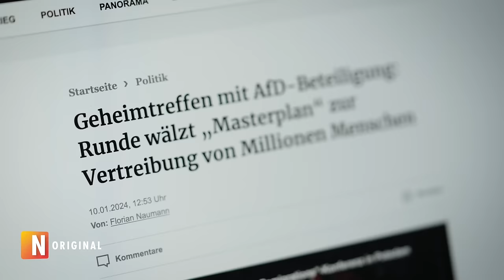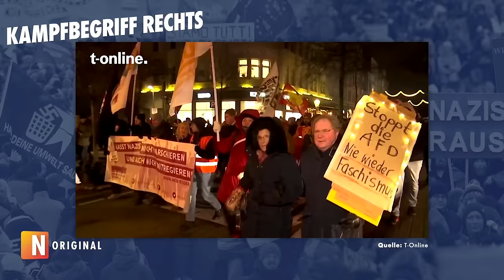„Demos gegen Rechts“ Wer und was WIRKLICH dahinter steckt | NIUS Original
Im Januar publiziert Correctiv eine Recherche zu einem privaten Treffen von CDUlern, AfDlern und dem Identitären Martin Sellner in Potsdam. Die Rede ist von „millionenfachen Deportationen“, die mediale Empörung ist enorm. Zahlreiche Bündnisse, Parteien und NGOs rufen zu Demonstrationen gegen Rechts auf. Immer wieder mischen sich linksextreme Gruppierungen und Islamisten unter die Demonstranten. Wissen die Bürger mit wem sie da Seite an Seite demonstrieren? Julian Reichelt und das NIUS-Team kommentieren die fragwürdigen Szenen auf diesen Veranstaltungen.

📢 𝗡𝗜𝗨𝗦, 𝗱𝗶𝗲 𝗦𝘁𝗶𝗺𝗺𝗲 𝗱𝗲𝗿 𝗠𝗲𝗵𝗿𝗵𝗲𝗶𝘁